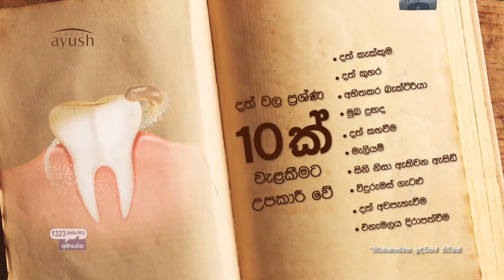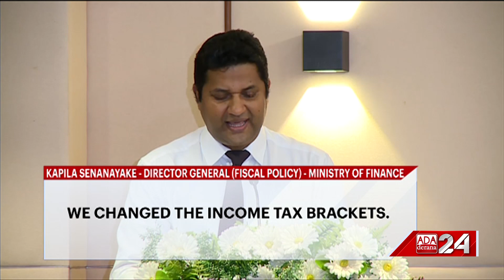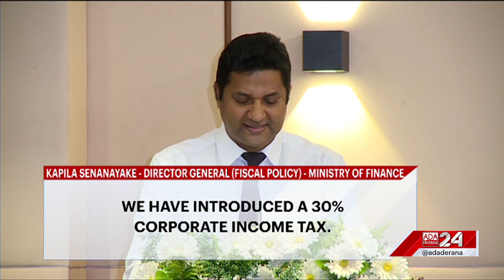Reforms introduced to increase revenue and reduce expenditure - Treasury Secretary (English)